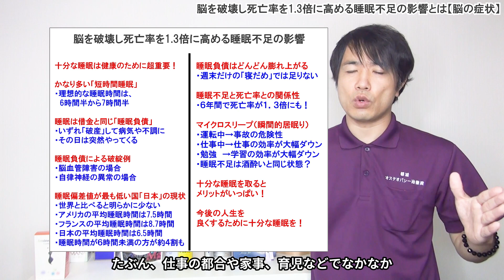脳を破壊し死亡率を１．３倍に高める睡眠不足の影響とは【脳の症状】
睡眠不足が脳を壊し寿命まで短くする理由を知りたくはありませんか？
今回は研究の結果から分かった、脳を破壊し死亡率を１．３倍に高める睡眠不足の影響についてお伝えします。
病気や死亡リスクが高くなる睡眠不足になりたくない方は必見です！

【関連リンク】
◎【睡眠の質】スッキリ起きたいあなたに「スタンフォード式最高の睡眠」の解説と今日からできる実践法

◎確実に不眠症を改善する９つの習慣！誰でも眠れて睡眠の質が上がる方法

◎2分で寝れる米軍式睡眠法！成功率96%の必ず眠れる睡眠導入ルーティンとは

✅動画を視聴するメリット
◎脳を破壊し死亡率を１．３倍に高める睡眠不足の影響が分かる

✅動画の信頼性
◎研究の結果から分かった内容

【蛯原孝洋（えびはらたかひろ）】
◎理学療法士資格保有／ファスティングマイスター◎
理学療法士として病院やクリニックで12年間勤務した経験から獲得した技術で、一時しのぎではなく痛みや症状を根本から改善する「根本改善専門の整体院」をしています。根本から改善するためには食事や生活習慣が非常に大事なため、食生活を改善できる「ファスティング」のサポートも行い、内臓から健康を作るお手伝いをしています。
保有資格／　・理学療法士　・エキスパートファスティングマイスター　・健康美容食育士　・健康経営アドバイザーなど

◎動画を文章で読みたい方は、こちらの書き起こしブログをご覧になってください

◎はじめましての方はこちらから（整体院ホームページの自己紹介ページです）

◎宮崎県都城市で唯一の根本改善専門の整体院「都城オステオパシー治療院」のホームページ
当院のホームページです。なかなか治らない症状や再発を繰り返す症状などでお悩みの方はぜひ一度ご相談ください。
ホームページには動画や詳しい説明などありますので、今すぐご確認ください。

◎ダイエット・健康・美容の全てを叶える「ファスティング」
私が全てサポートを行う、安全に安心して行え、効果を最大限に追究したミネラルファスティングです。
ホームページで具体的なファスティングの方法を載せていますので、一度ご覧ください。

この動画のご意見、ご感想などぜひお聞かせください。
こんな動画を配信して欲しいなどのご要望・リクエストも大歓迎！
痛みや症状、ファスティングなどについての無料のご相談もＬＩＮＥ＠で行えます。
またLINE＠では動画の配信情報を毎日お届けしています。

女性に嬉しい美容健康ダイエットの情報を中心にお伝えしています。

ブログの更新情報や、Youtube配信情報などをお伝えしています。
皆様とどんどん交流していきたいです！

健康・ダイエット・美容についてのつぶやきや、ブログの更新情報、Youtube配信情報などをお伝えしています。